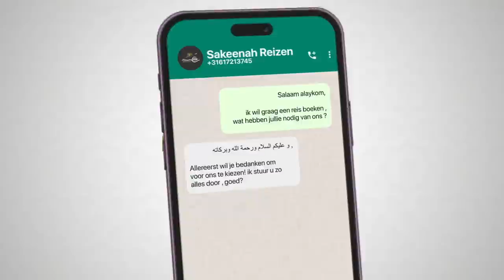USTAADH ABDELGHAFOUR ABARKAN. PROFIJTVOLLE KENNIS NA IEDERE GEBED!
WELKOM BIJ SAKEENAH-REIZEN:

OMDAT DE REIS IS VOLGEBOEKT van 9-17 SEPTEMBER HEBBEN WIJ EXTRA PLEKKEN KUNNEN REGELEN PLUS NOG EENS 2 DAGEN EXTRA! 9-19 SEPTEMBER!

BOEK NU JE UMRAH REIS!
EEN ONVERGETELIJKE REIS VAN 9 DAGEN
BEGELEIDER: BILAL ABU YUNES ( afgestudeerd aan de universiteit van Riyadh)
EN HOUSSAIN ANOUZ
VOL=VOL!!
VAN 9 TOT 19 SEPTEMBER!!
AMSTERDAM-MEDINAH !! TUSSENSTOP CAIRO
JEDDAH-AMSTERDAM       TUSSENSTOP CAIRO

PRIJZEN ZIJN INCLUSIEF VLUCHT, HOTEL, ONTBIJT, EXCURSIE EN VISUM!!
PRIJZEN EN INFO NEEM CONTACT OP MET ONDERSTAAND NUMMER!
BELLEN OF APPEN EN NOGMAALS VOL=VOL!!